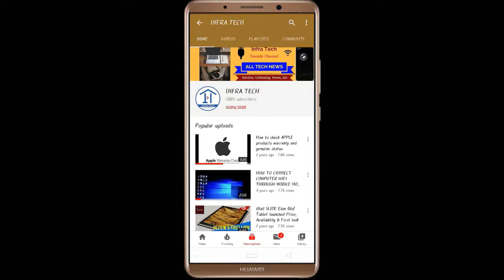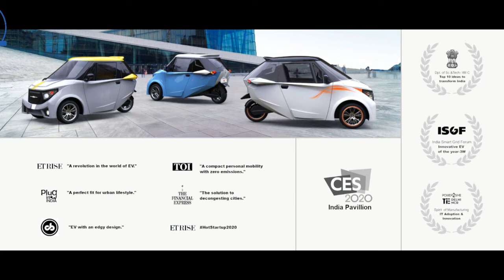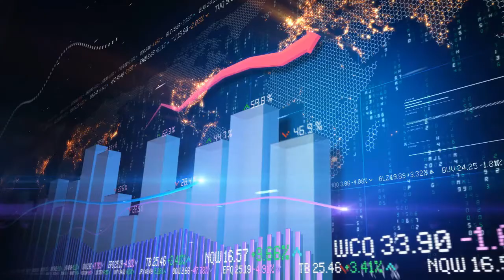Hindi !! STROM R3 Electric Car launched Price, Specifications & Review | Infra Tech | Strom Motors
In this video I make a review of STROM R3 Electric Car launched Price, Specifications & Review | Infra Tech | Strom Motors.